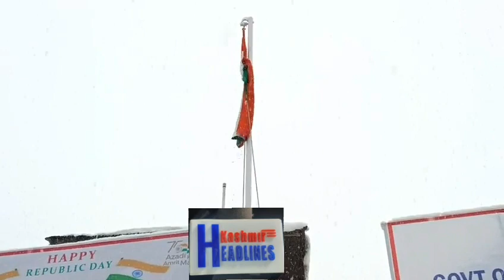Kashmir Headlines, Arshid Mir) 74Th Republic day celebrated at Townhall kulgam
74Th Republic day celebrated at Townhall kulgam

Gh Nabi khanday
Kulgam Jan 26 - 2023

74th Republic day was held at Municipal council kulgam where municipal council chairman Muneeb Ahmad zargar hoisted the National flag

On the occasion Executive officer MC kulgam and other employees participated in the programme.

Speaking on the occasion ,MC chairman highlighted the importance and historical back ground of the day ,He also highlighted measures and efforts of the MC employees

Later, prize distribution ceremony was organized in MC officers, employees, and journalists ware felicitai